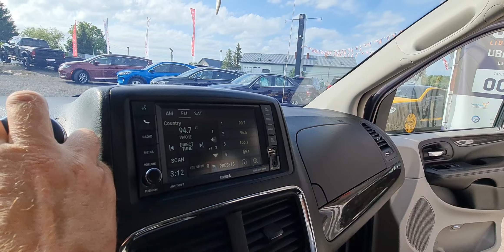AUTO ROYAL , Koszalin - Dodge Grand Caravan